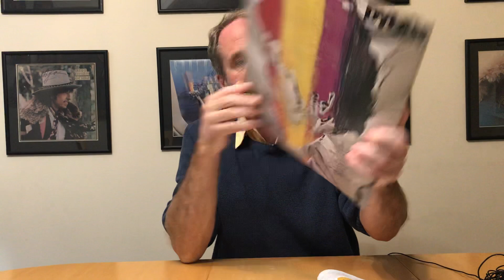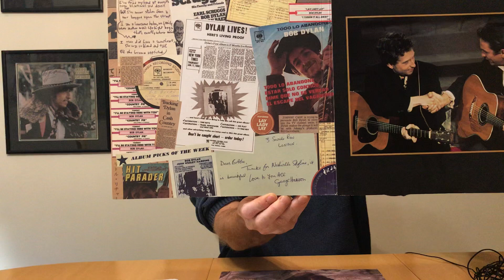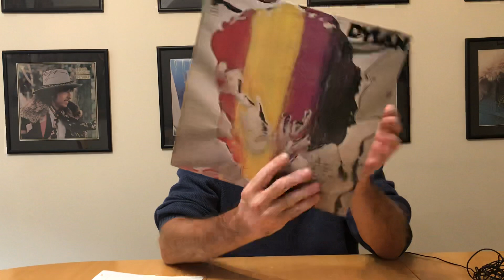‘Dylan’ 1973 Album: irredeemable?